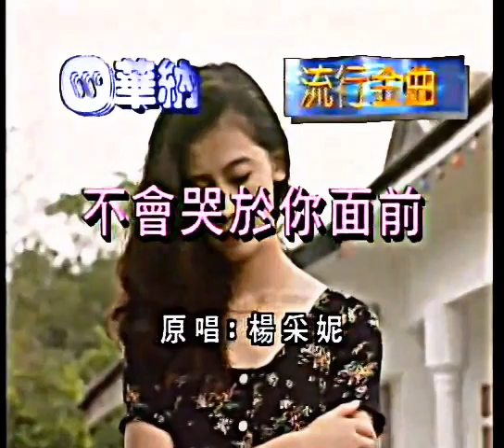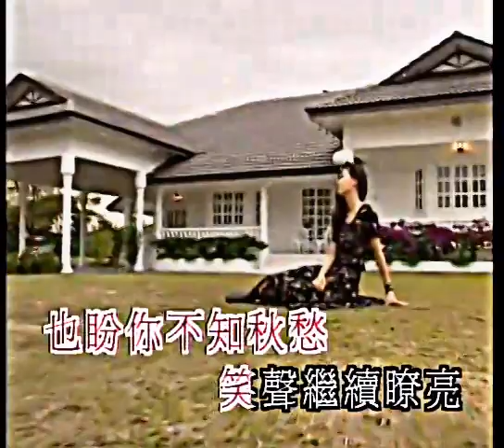楊採妮 - 不會哭於你面前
求北風，冬天中，不使你着涼
也盼你不知秋愁，笑聲繼續明亮